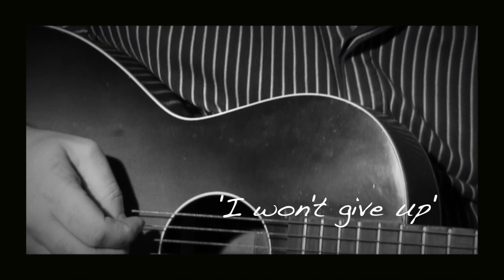I won't give up cover by Leo Lion the Girl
Leo Lion the Girl's take on Jason Mraz's 'I won't give up'